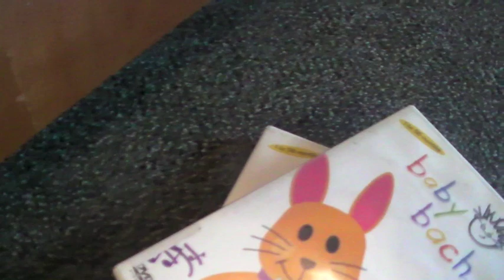Mr Toucan gets Baby Einstein (Redux)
Enjoy! I’m the original creator of this video trend. Thx to the fans!